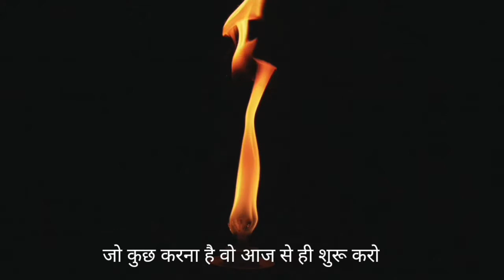Motivational video 💯🔥हर रोज सुबह ये सुनो पूरे दिन Motivate रहोगे🔥way2Motivation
हैलो दोस्तो
उम्मीद करते हैं ये वीडियो आपको प्रेरित करेगी।
हम रोजाना आपके लिए ऐसी ही प्रेरणादायक वीडियो लाते रहेंगे।